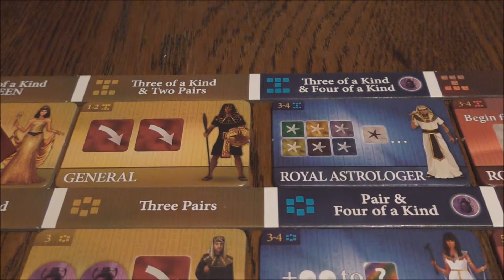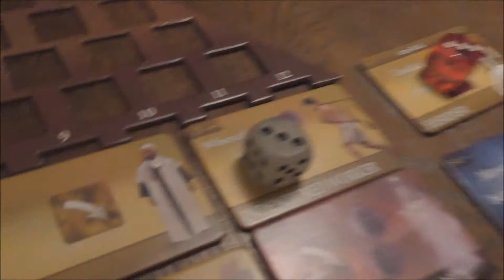Brætspil: Favor of the Pharaoh - del 2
Favor of the Pharaoh er et spil for 2-4 personer. Spillerne skal forsøge at indynde sig hos Egyptens Pharao ved at få så mange venner i det egyptiske samfund som muligt.

Hvis I har opdaget fejl, så noter det meget gerne nede i kommentarfeltet med tidsstempel på.